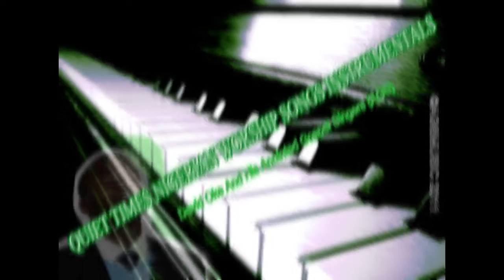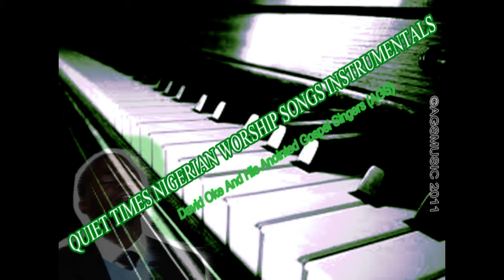Quiet Times Nigeria Worship Songs Instrumentals [Igwe (Be Lifted High)]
(PART 1) Just some Nigeria Naija Worship Songs for Quiet Times. Instrumentals by David Oke AGS

Nigeria Naija Gospel Jazz Worship